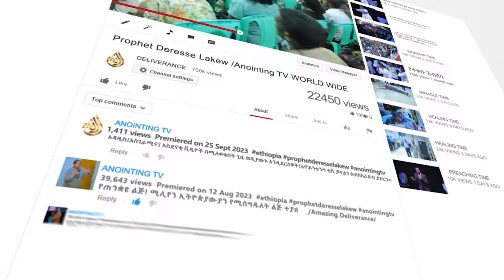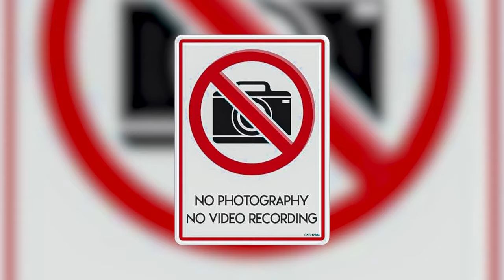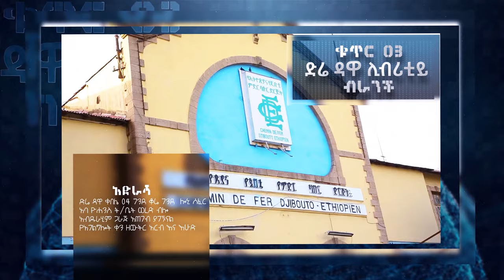ከተማሪነት ወደ ጫት ቃሚነት | ኃይለኛው አውሬ ተገደለ!